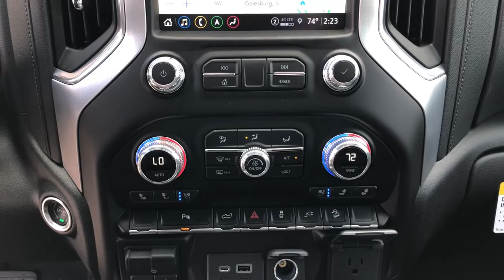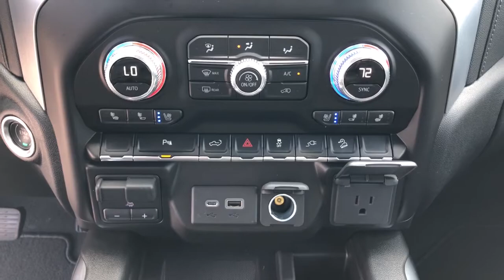2021 GMC Sierra 2500HD Quad Cities, Peoria, Burlington, Iowa, Moline, Galesburg, IL 21218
Cayenne Red Tintcoat New 2021 GMC Sierra 2500HD available in Galesburg, Illinois at Yemm Chevrolet Buick. Servicing the Quad Cities, Peoria, Burlington, IA, Moline, Galesburg
 area.
2021 GMC Sierra 2500HD SLT - Stock#: 21218 - VIN#: 1GT49NE78MF248980

2195 N. Henderson St

Recent Arrival! 6-Speed Automatic, 4WD, Jet Black Leather.brbrYemm gives you MORE value than other dealerships with the Yemm Advantage Program! -New Vehicles receive 1 Year / 15,000 mile Dent & Ding Coverage, Tire & Wheel Coverage and Key Protection Coverage for FREE! -Pre-owned Vehicles under 97,000 miles receive a 2 Year / 100,000 mile Powertrain Warranty for FREE! Pre-owned Vehicles with 97,000 to 150,000 miles receive a 3 month / 3,000 mile Powertrain Warranty for FREE! Conveniently located on Highway 34. The Yemm family has been serving the automotive needs of Central Illinois & Eastern Iowa for almost 60 years. We've worked hard to cultivate a welcoming family-owned atmosphere, and we feel proud to offer assistance to Galesburg and surrounding communities. When working with our knowledgeable and outgoing team, you discover a friendly and positive experience! Some may not qualify for all incentives. See dealer for details. Dealership not responsible for pricing errors.
Preferred Equipment Group 4SA,3.73 Rear Axle Ratio,18 Machined Aluminum Wheels,20 Machined Aluminum Wheels,Front 40/20/40 Split-Bench Seats w/Lockable Storage,Front Bucket Seats,Perf Leather-Appointed Front Outboard Seat Trim,10-Way Power Driver Seat Adjuster w/Lumbar,SLT Convenience Package,SLT Preferred Package,Driver Alert Package I,Radio: AM/FM w/Premium GMC Infotainment System,Radio: Premium GMC Infotainment Sys w/Navigation,Electric Rear-Window Defogger,OnStar & GMC Connected Services Capable,120-Volt Instrument Panel Power Outlet,Bed View Camera w/2 Trailer Camera Provisions,Spray-On Pickup Box Bed Liner w/GMC Logo,Deep-Tinted Glass,Front License Plate Kit,LED Smoked Amber Roof Marker Lamps,LED Cargo Area Lighting,Pickup Box,X31 Off-Road Package,Snow Plow Prep/Camper Package,Integrated Trailer Brake Controller,Gooseneck/5th Wheel Package,Gooseneck/5th Wheel Prep Package,220 Amps Alternator,Skid Plates,Suspension Package,2-Speed Active Transfer Case,SiriusXM w/360L,Driver Memory,Power Sliding Rear Window,10-Way Power Passenger Seat Adjuster w/Lumbar,GMC Connected Access Capable,Power Front Passenger Windows w/Express Up/Down,Power Rear Windows w/Express Down,Keyless Open & Start,Power Door Locks,Power Windows w/Driver Express Up/Down,Rear Wheelhouse Liners,Remote Vehicle Starter System,Compass Located In Instrument Cluster,Floor-Mounted Center Console,Chrome Surround Grille w/High Gloss Black Mesh,Hill Descent Control,Wireless Charging,Heated Driver & Front Outboard Passenger Seats,Heated 2nd Row Outboard Seats,120-Volt Bed Mounted Power Outlet,12-Volt Rear Auxiliary Power Outlet,Heated & Ventilated Front Bucket Seats,Heavy-Duty 80 Amp Battery,2 USB Ports,2 USB Ports (1st Row),Electrical Lock Control Steering Column,Manual Tilt-Wheel/Telescoping Steering Column,Hitch Guidance w/Hitch View,In-Vehicle Trailering System App,HD Radio,Ultrasonic Front & Rear Park Assist,4.2 Diagonal Color Display Driver Info Center,Rear Cross Traffic Alert,HomeLink garage door remote,Steering Wheel Audio Controls,Lane Change Alert w/Side Blind Zone Alert,Bose Premium 7 Speaker Sound System,6-Speaker Audio System Feature,2nd Row Dual USB Charge-Only Ports,Unauthorized Entry Theft-Deterrent System,HD Surround Vision,4G LTE Wi-Fi Hotspot Capable,Wireless Phone Projection,Compass,Front Center Armrest w/Storage,AM/FM radio: SiriusXM with 360L,Premium audio system: Premium GMC Infotainment System,Satellite radio trial duration with new vehicle purchase (months): 3,Apple CarPlay/Android Auto,4-Wheel Disc Brakes,6 Speakers,Air Conditioning,Electronic Stability Control,Tachometer,Voltmeter,ABS brakes,Alloy wheels,Auto-dimming door mirrors,Automatic temperature control,Brake assist,Bumpers: chrome,Delay-off headlights,Driver door bin,Driver vanity mirror,Dual front impact airbags,Dual front side impact airbags,Front anti-roll bar,Front dual zone A/C,Front fog lights,Front reading lights,Front wheel independent suspension,Fully automatic headlights,Heated door mirrors,Heated front seats,Heated steering wheel,Illuminated entry,Low tire pressure warning,Memory seat,Occupant sensing airbag,Outside temperature display,Overhead airbag,Overhead console,Panic alarm,Passenger door bin,Passenger vanity mirror,Power door mirrors,Power driver seat,Power passenger seat,Power steering,Power windows,Rear reading lights,Rear seat center